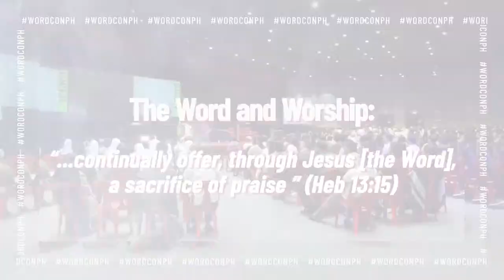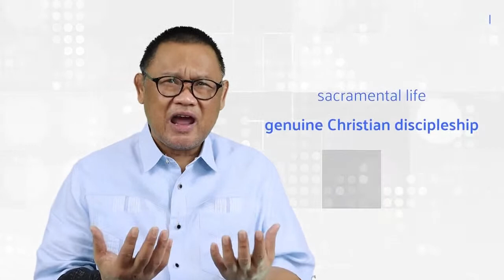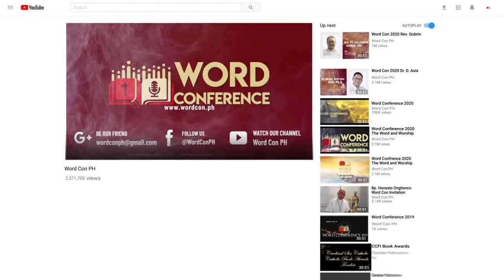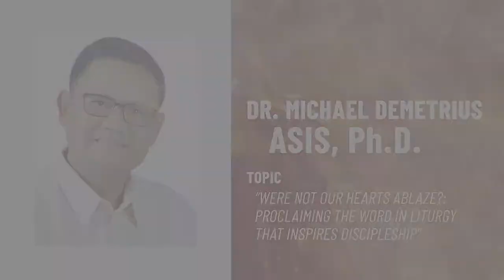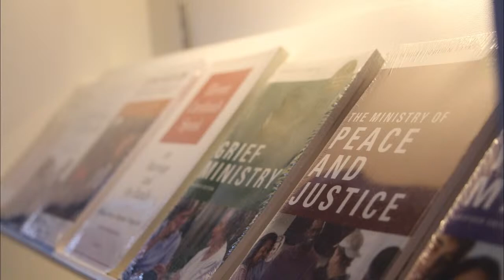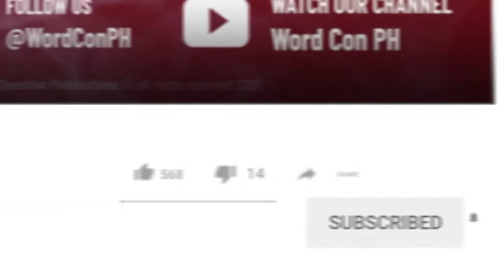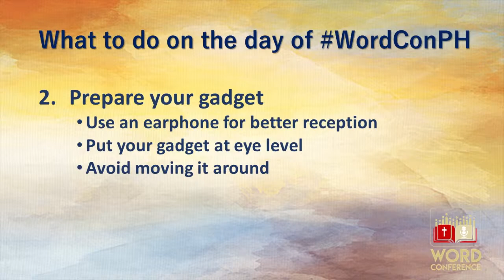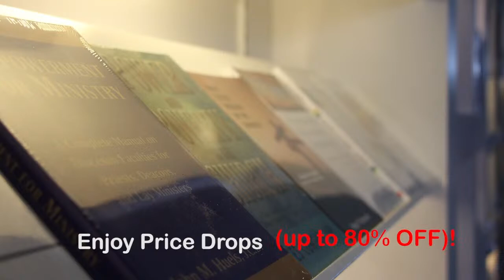Word Conference 2020 (Day 2)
The Word and Worship: "...continually offer, through Jesus [the Word], a sacrifice of praise" [Heb 13:15]